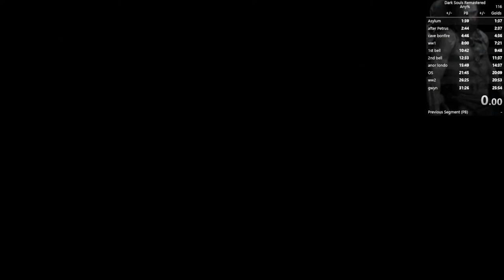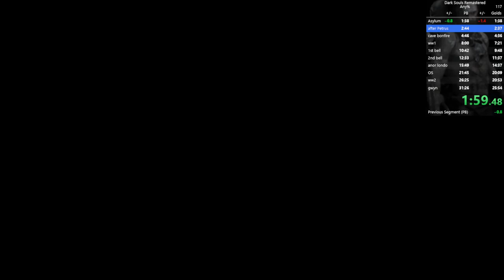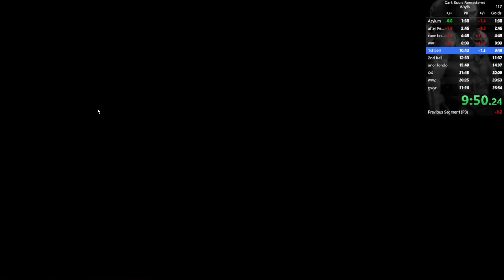Dark Souls remastered any% PB : 29:36